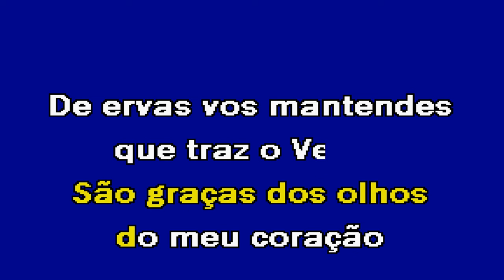VERDES SÃO OS CAMPOS Zeca Afonso Karaoke